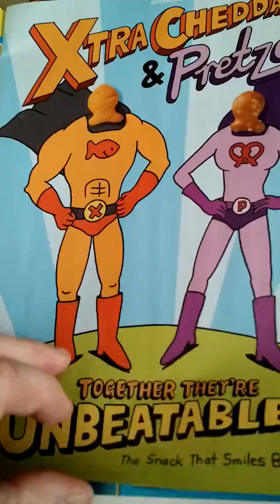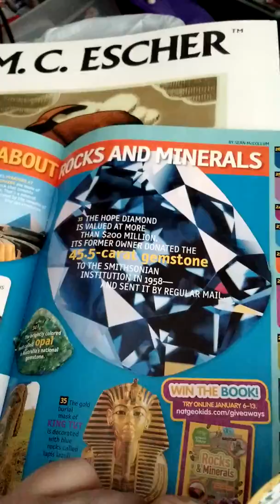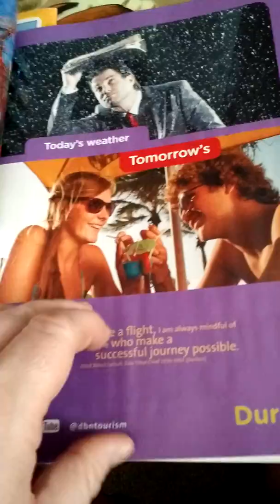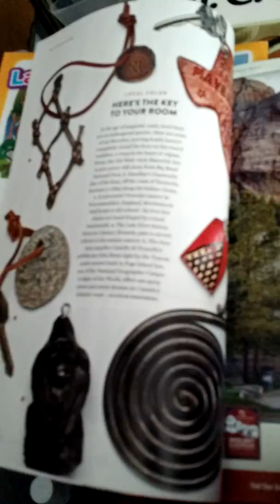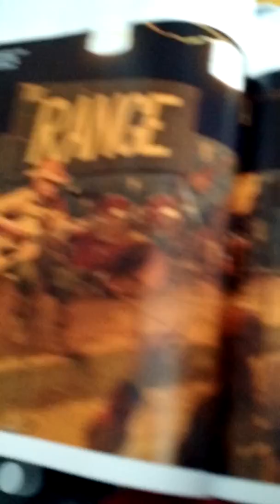Celestine Hester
Wazzuppp